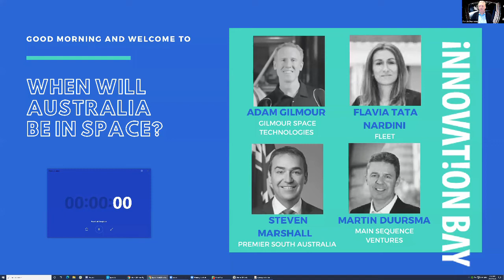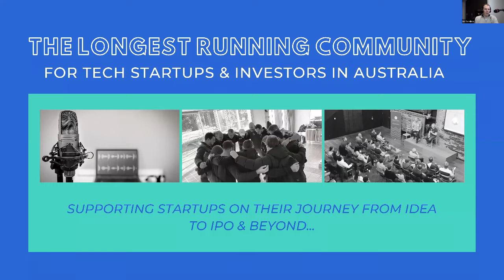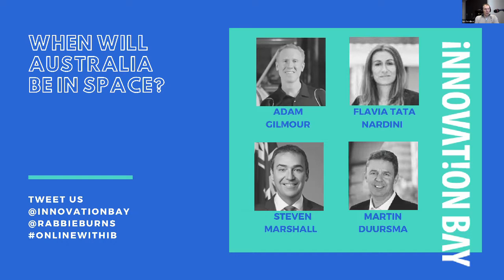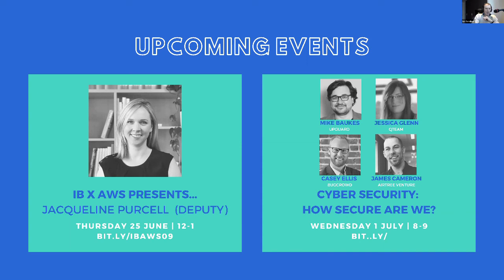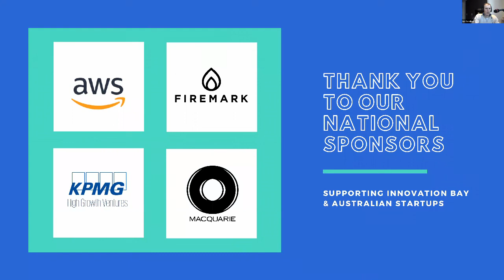When will Australia be in space?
In the 1950s, Woomera in SA was one of the world’s busiest space launch sites, but until 2018 Australia remained one of only two OECD countries without a space agency.

That all changed when the government pledged seed funding of $41m to create a $12b national space industry by 2030, to create 20,000 new jobs. Now in 2020, Australia’s about to build it’s first Mission Control Centre and Karen Andrews, Minister for Industry, Science and Technology believes it “presents unprecedented job opportunities to current and future generations – something that will be critical to the economic recovery of our state post COVID-19.”

The cost to create and launch rockets and satellites has decreased substantially over the last 10 years and as a result, we’ve seen a boom in homegrown Space-tech startups. And with SpaceX’s successful launch just a few weeks ago, we have officially entered Space 2.0; a new global frontier for low-cost commercial space services.

So what does this mean for Australia? What can Space-based tech be used for? What industries will utilise it? When will we see a rocket launched from Australia? Where do space-tech companies find funding? How do we continue to strengthen the Aust space industry?

We’ll be asking all these and more to our expert industry panel...

Adam Gilmour is the CEO and Founder of Gilmour Space Technologies, a rocket company in Queensland, that is developing a new breed of hybrid launch vehicles for small satellite/payload customers.

Flavia Tata Nardini is the Co-founder and CEO of Fleet, an agile space company connecting the Internet of Things around the world using a massive fleet of small low-cost satellites. Flavia has a master’s in space engineering.

Martin Duursma is a partner at Main Sequence Ventures. He has 25+ years experience as a Senior Executive, Technologist, Business Founder, Angel Investor & Mentor both in Australia and the US.

Steve Marshall is South Australia’s 46th Premier. He’s responsible for Tourism, Aboriginal Affairs and Reconciliation, Defence and Space Industries, the Arts, Veterans’ Affairs and Multicultural Affairs.